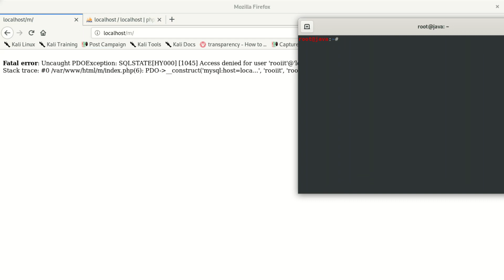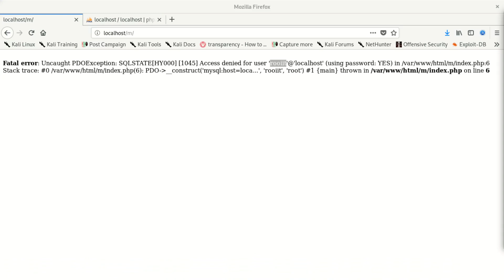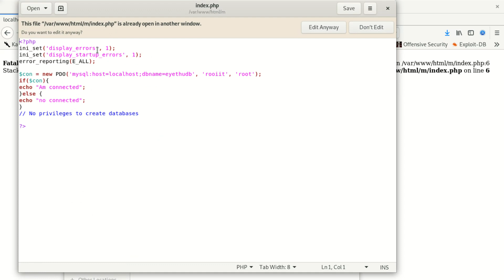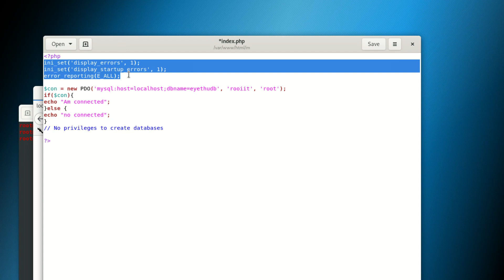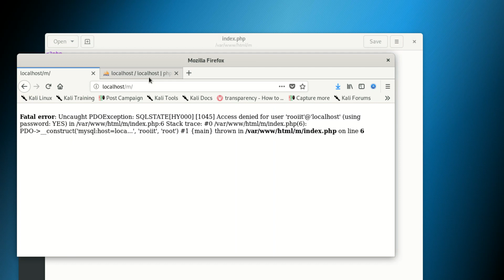SQLSTATE[HY000] [1045] Access denied for user 'root'@'localhost' (using password: NO) . DB_HOST set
SQLSTATE[HY000] [1045] Access denied for user 'root'@'localhost' (using password: NO) . DB_HOST set to localhost.
The error message "SQLSTATE[HY000] [1045] Access denied for user 'root'@'localhost' (using password: NO)" indicates that your PHP application is attempting to connect to a MySQL database using the "root" user without providing a password. However, it seems that the user 'root'@'localhost' is configured to require a password for access, and the PHP application is not providing it.

To resolve this issue, you should provide the correct database credentials, including the password, in your PHP application's database configuration. Here are the steps to fix it:

    Locate the Database Configuration:
        Open your PHP application's source code and look for the file that contains the database configuration settings. Typically, this file is named something like config.php or database.php.

    Provide Correct Database Credentials:
        Find the section in the configuration file that specifies the database connection parameters, including the username, password, host, and database name.
        Update the configuration with the correct credentials. Ensure that the 'root' user's password is included.

    For example:

    php

    define('DB_HOST', 'localhost');
    define('DB_USER', 'root');
    define('DB_PASS', 'your_mysql_root_password');
    define('DB_NAME', 'your_database_name');

    Save the Configuration File:
        After making the necessary changes, save the configuration file.

    Test the Connection:
        Load your PHP application again and check if the error has been resolved. The application should now be able to connect to the MySQL database using the provided credentials.

Please note that using the 'root' user for regular application access is not recommended for security reasons. It's best to create a dedicated database user with limited privileges for your PHP application. You can do this in MySQL using the following commands:

sql

CREATE USER 'your_username'@'localhost' IDENTIFIED BY 'your_password';
GRANT ALL PRIVILEGES ON your_database_name.* TO 'your_username'@'localhost';
FLUSH PRIVILEGES;

Replace 'your_username', 'your_password', and 'your_database_name' with appropriate values.

Once you have created the dedicated user, use the new credentials in your PHP application's configuration file.
Certainly! Let's break down the error message and explain the steps in more detail:

Error Message:

sql

SQLSTATE[HY000] [1045] Access denied for user 'root'@'localhost' (using password: NO)

Explanation:

    SQLSTATE[HY000]: This is an SQLSTATE error code indicating a general database error.
    [1045]: This specific code indicates an "Access denied" error.
    Access denied for user 'root'@'localhost': The error message tells us that the user 'root' is trying to connect to the MySQL database from the 'localhost' server, but the connection is denied.
    (using password: NO): This part of the error message indicates that the connection is being attempted without providing a password for the 'root' user.

How to Fix the Issue:

        Find the file in your PHP application's source code that contains the database configuration settings. It's usually a file named something like config.php, database.php, or similar.

        Look for the section in the configuration file where the database connection parameters are specified. You should see lines defining the database host, username, password, and database name.
        Update the configuration with the correct credentials, including the password for the 'root' user.

    Example Database Configuration:
    Assuming your MySQL root user password is "your_mysql_root_password" and your database name is "your_database_name," your configuration might look like this:

    php

    define('DB_HOST', 'localhost');
    define('DB_USER', 'root');
    define('DB_PASS', 'your_mysql_root_password');
    define('DB_NAME', 'your_database_name');

        After making the changes, save the configuration file.

    Test the Connection:
        Reload your PHP application to see if the error is resolved. The application should now be able to connect to the MySQL database using the provided credentials.

Important Note:
Using the 'root' user for regular application access is not recommended for security reasons. It's best to create a dedicated database user with limited privileges for your PHP application. The steps for creating a new user and granting the necessary privileges were provided in the initial response. Once you have created the dedicated user, replace 'root' with the new user's credentials in your PHP application's configuration file.